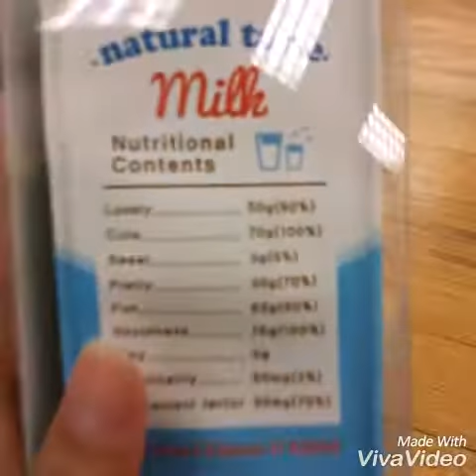Milk squishy!!!!!JK its a pencil box.우유필통